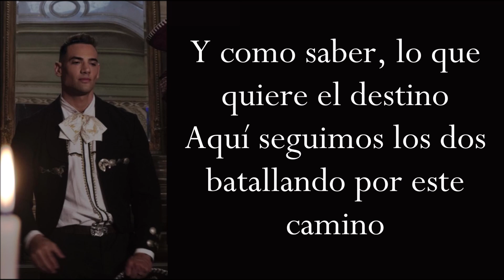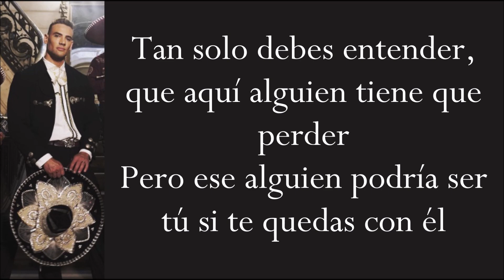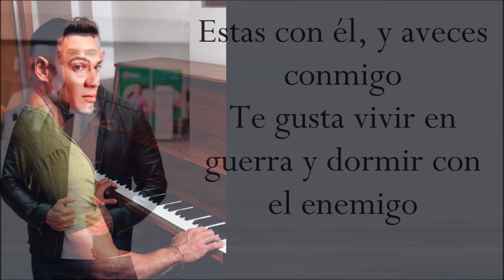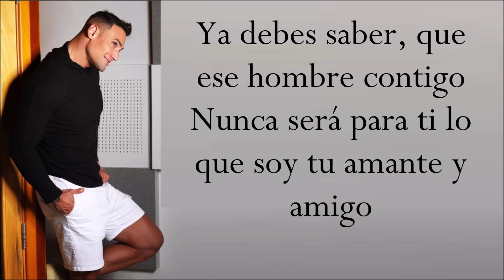AMANTES Y AMIGOS (Letra) MARKO SILVA